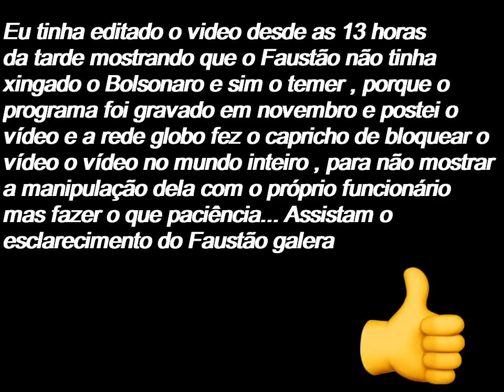Faustão envia video de esclarecimentos sobre ter xingado Bolsonaro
O ‘Domingão do Faustão’ desse domingo (6) contou com um momento de desabafo sobre a situação política vivida no Brasil. O responsável pelas críticas foi o dono do programa, Fausto Silva. O apresentador não citou nomes, mas falou sobre o “imbecil que está lá”.

“Na hora do Carnaval e da seleção, o brasileiro é um povo que tem união, tem solidariedade, tem uma integração. Por que isso não acontece nas coisas sérias? Lutar por educação, saúde pública, contra a corrupção, contra a incompetência. O imbecil que está lá, e não deveria estar, pode até ser honesto, mas é um idiota que está ferrando com todo mundo”, afirmou Faustão.

“Você paga imposto e o que você recebe? Então, vamos ver se esses novos ares vão mudar. Vamos ver. Tem que rezar pra dar certo, não adianta rezar contra”, completou.

A maioria das mensagens afirmavam que o xingamento seria direcionado à Jair Bolsonaro, atual presidente do País.

De acordo com o UOL, a edição do programa exibida neste domingo foi gravada em novembro de 2018, durante mandato de Michel Temer. No entanto, uma pessoa ouvida pelo portal disse que Faustão falou de “forma genérica” e que “não tem nada a ver com qualquer governo”.

Faustão envia video de exclarecimentos sobre ter xingado Bolsonaro